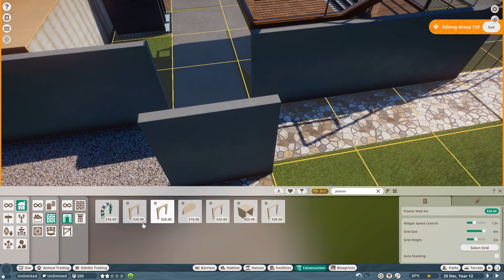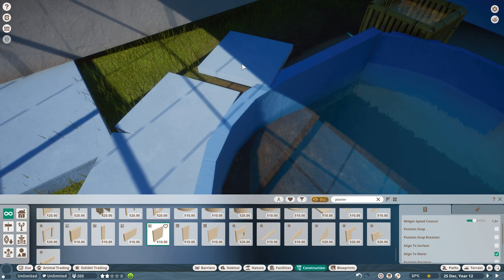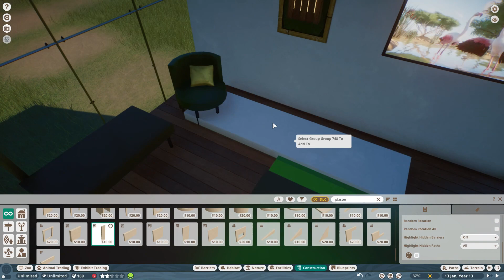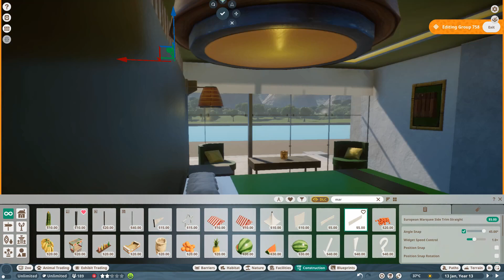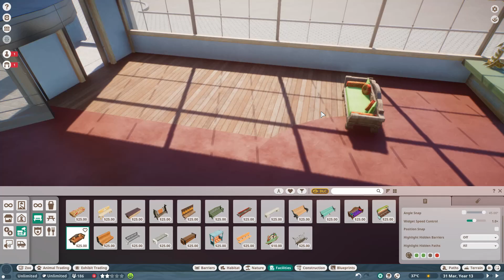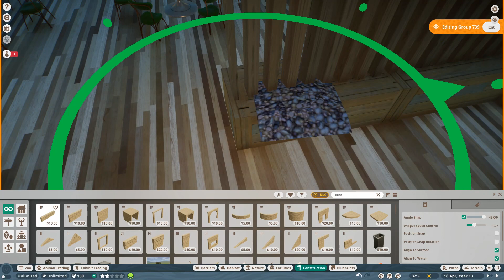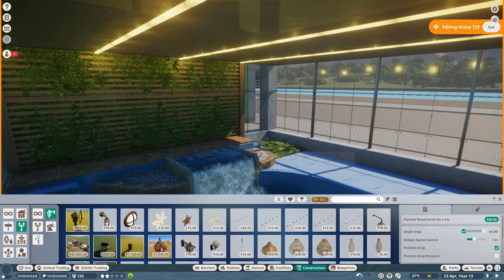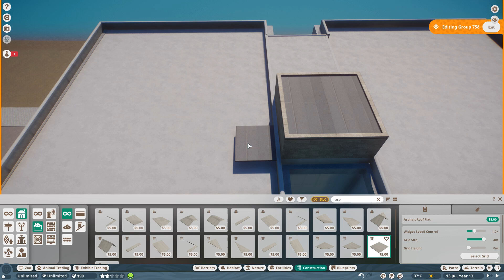Hotel | Copacabana Park Ep.7 | Planet Zoo Speed Build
In this episode we will be building a hotel by the zoo entrance. The hotel features 15 floors, 224 bedrooms, a spa and restaurant! This is the biggest building I've built so far, really enjoyed this challenge!

Copacabana Park is a zoo for South American animals based in the beautiful city of Rio de Janeiro, Brazil.